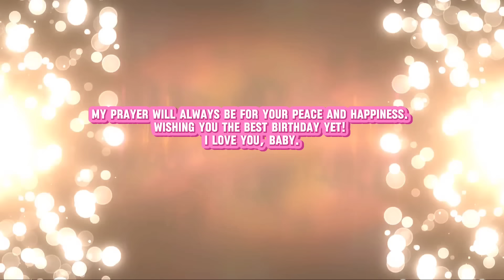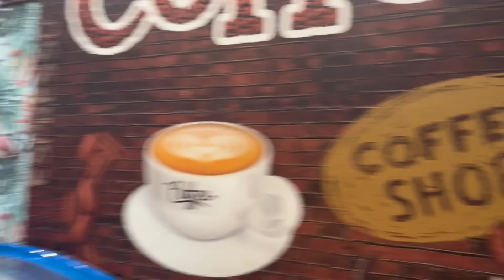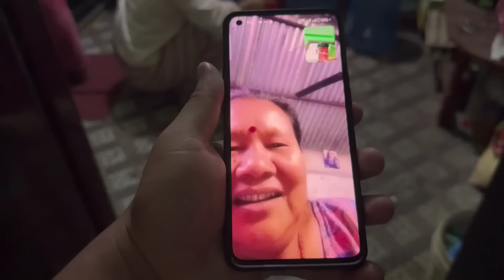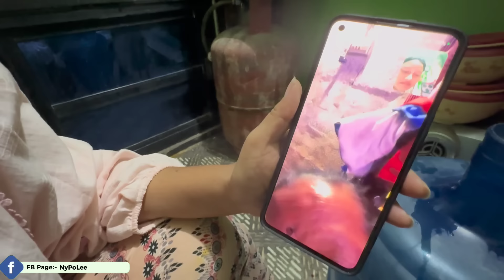BUDIKO BIRTHDAY MA 1.5 TOLA KO SUN 😱 || भविष्यको लागि थोरै थोरै जोड्दै छौ || Saving for Future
HAPPY BIRTHDAY TO YOU MY LOVE 😘💞

BUDIKO BIRTHDAY MA 1.5 TOLA KO SUN 😱 || भविष्यको लागि थोरै थोरै जोड्दै छौ  || Saving for Future || NyPoLee Lyf

🙏 𝐇𝐚𝐦𝐫𝐨 𝐀𝐫𝐮 𝐘𝐨𝐮𝐓𝐮𝐛𝐞 𝐂𝐡𝐚𝐧𝐧𝐞𝐥 𝐇𝐚𝐫𝐮 𝐕𝐢𝐬𝐢𝐭 𝐆𝐚𝐫𝐧𝐮 𝐕𝐚𝐤𝐨 𝐗𝐚𝐢𝐧𝐚 𝐕𝐚𝐧𝐞
𝐕𝐢𝐬𝐢𝐭 𝐆𝐚𝐫𝐝𝐢𝐧𝐮 𝐇𝐨𝐥𝐚. 🙏

|___________ＮｙＰｏＬｅｅ___________|